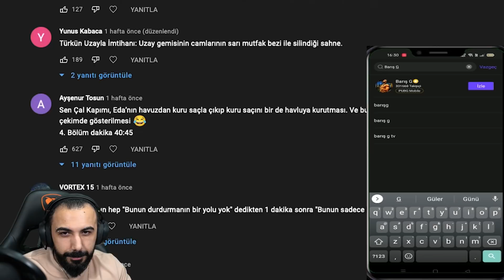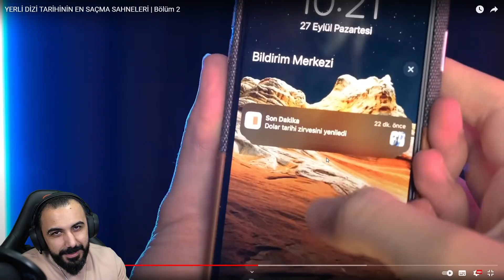Barış G MURAT SONER "YERLİ DİZİ TARİHİNİN EN SAÇMA SAHNELERİ | BÖLÜM 2" İZLİYOR!